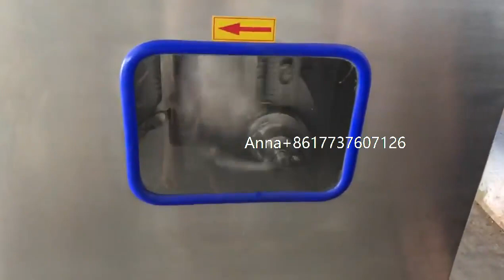Frozen Pork Meat Dicer Machine Meat Dicer Machine Meat Cube Cutting Machine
Frozen meat dicing machine can cut frozen meat, fresh meat, various vegetables, fruits, and cheese. It can be cut into strips, cut into cubes, cut into silk, and cut into pieces.Its a rare multi-purpose device in the food processing industry.